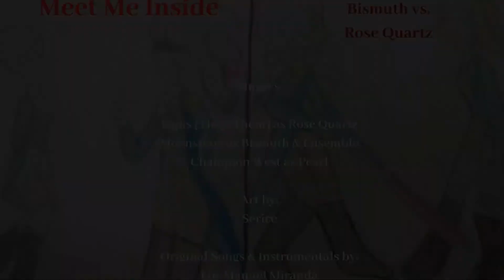Meet Me Inside/Rose Quartz vs Bismuth (Steven Universe Parody)